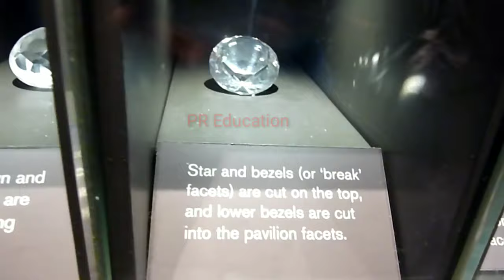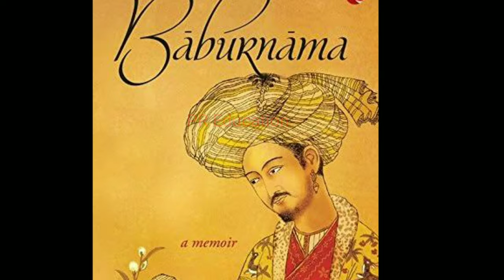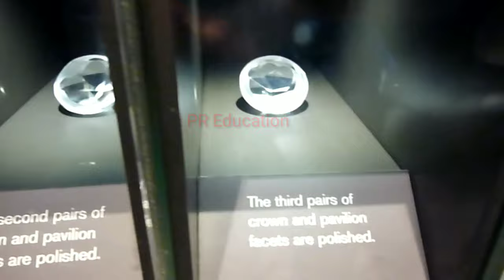कोहिनूर का इतिहास|Unsolved mystery of kohinoor diamond|Kohinoor diamond history|Facts